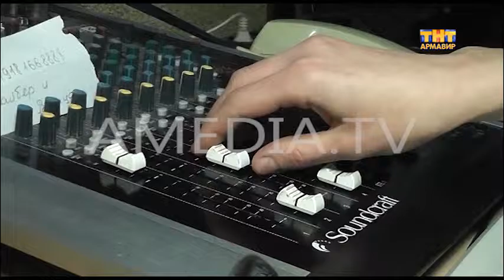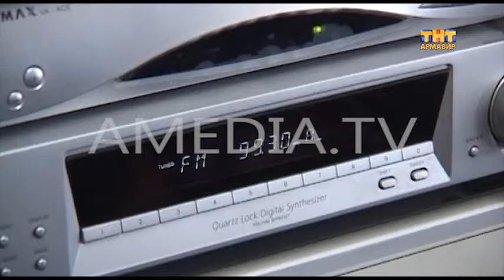Армавирцы могут получить билет на фестиваль "Эх,Разгуляй!"2